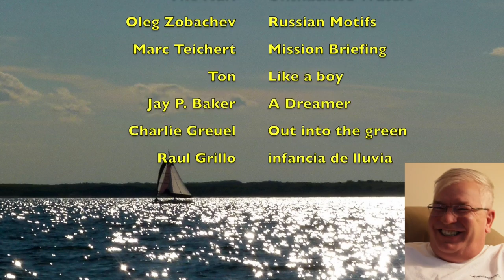The Elbow Run 2015 - another Lake Diefenbaker WindRider Experience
The Elbow Run 2015 is the story of five WindRider trimarans during a five day camping and sailing adventure on Lake Diefenbaker. The story is told by the five participants and shares photos and videos taken by them during the week, describing the sailing, the storm, a runaway sailboat, and the friendships that formed. This is the third camping/sailing trip by WindRiders on Lake Diefenbaker, with plans to continue with another one in 2016.